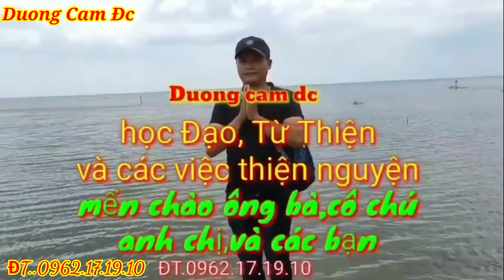Cư SĨ LẠ THƯỜNG 🌹✈️XUẤT HIỆN TIẾT LỘ THIÊN CƠ !!